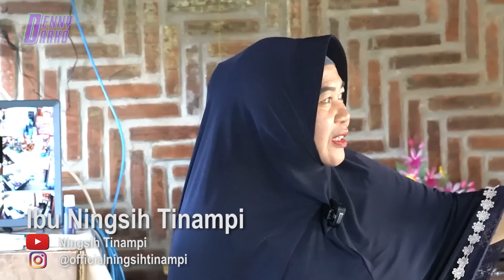BONGKAR RUANG PENGOBATAN BU NINGSIH TINAMPI !!! LIHAT SOSOK MAKHLUK PEREWANGAN DI KANDANGNYA !!!